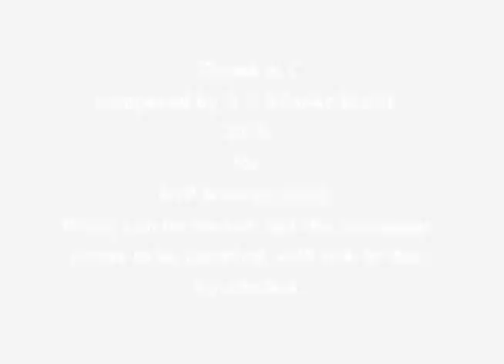Theme in C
for SYP Hamlet (2016).
Music may be reused, but composer needs to be credited, with link to this video.
Permissions beyond the scope of this license may be available